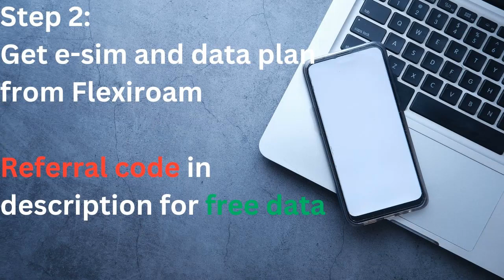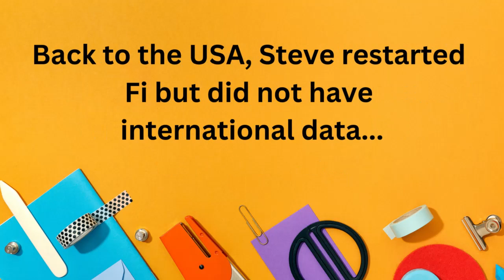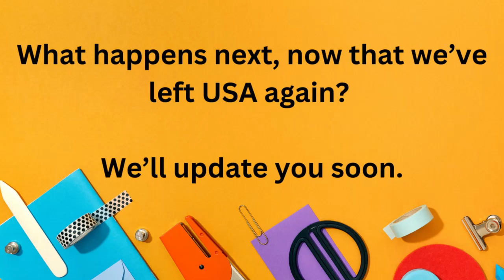Reactivate Google Fi to Get International Data Again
Google Fi "fired" us when we went overseas, then we came back. How did we get back on Google Fi and reactivate it after they suspended our international data? it's not as straight forward as you'd think. Watch how we got our Google Fi back and saved $350 on a new phone signing up with Google Fi.

Hey Nomads!
We're Chris and Steve, a retired couple adventuring full-time around the globe. To keep our nomadic lifestyle going, we rely on some amazing resources and partnerships. We're excited to share them with you, along with some exclusive discounts to fuel your own travels!

In this description, you'll find:
Our Carry-ons: Discover our carry-on of choice from Osprey

Get Great Cell Phone Data for Cheap: We love Flexiroam, and use it around the world.

Fuel Your Wanderlust Books: Grab our books, "Two Carry-Ons and a Plan" and “A Nomad Life” for expert tips on minimalist travel

Trusted Housesitters: Learn how to house sit with Trusted Housesitters,stay for free around the world, and get 25% off with our code EATWALK25 We also have articles on creating a stellar profile on our

Booking Made Easy: Find great deals on hotels and long-term stays with Booking.com. Bookmark our link for great deals!

Plan Your Adventures: Save on tours and activities with Get Your Guide ) and Viator

Fuel Your Wanderlust Further: Dive into our curated travel book list on Amazon

Travel on Rewards: Earn travel insurance and points with our recommended credit card, the Chase Sapphire Preferred

Protect your online stuff: We use Cyberghost for VPN

► Grab a freebie!:
FREE TO DO LIST: The Nomad ToDo List: A Timeline for Everything You Need to Do Before Launching Your Nomad Life.
FREE PACKING LIST

Thank you very much for supporting us.